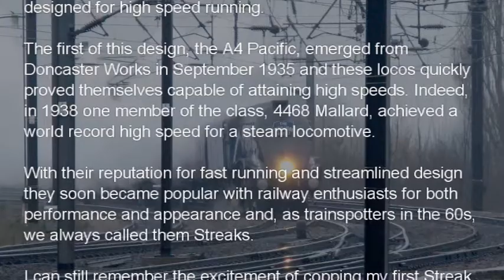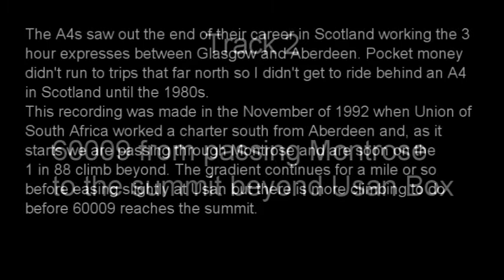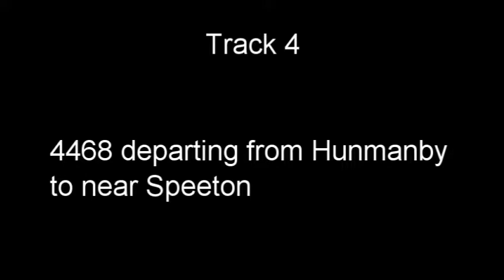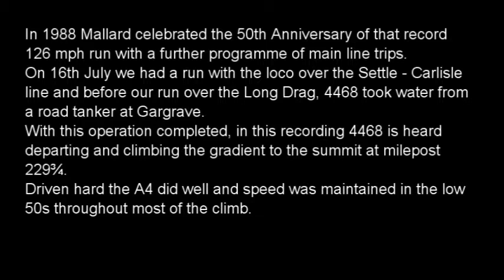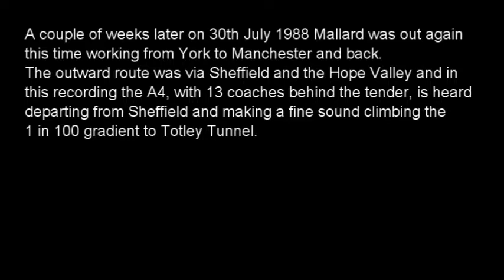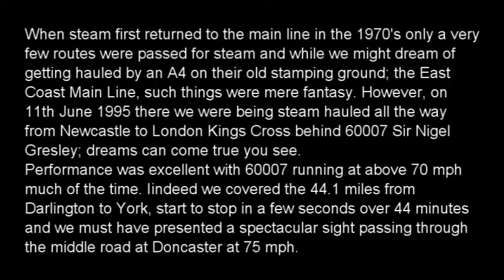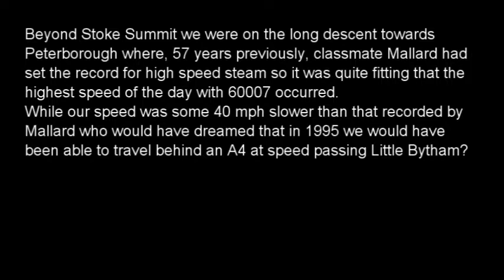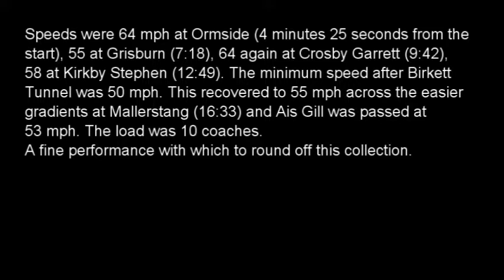Steamsounds Riding Behind Steam - The A4s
1. 60009 departing from York. (Track starts at 01:10)
2. 60009 from passing Montrose to the summit beyond Usan Box. (07:12)
3. 60009 climbing from Inverkeithing to the Forth Bridge. (10:53)
4. 4468 departing from Hunmanby to near Speeton. (17:21)
5. 4468 departing from Gargrave and climbing to the summit at MP 229¾. (23:48)
6. 4468 departing from Sheffield to Totley Tunnel. (32:27)
7. 60007 passing Grantham and climbing to Stoke Summit. (47:00)
8. 60007 passing Little Bytham at speed. (51:59)
9. 4498 departing from Templecombe. (53:36)
10. 4498 departing from Appleby to passing Ais Gill. (58:08)